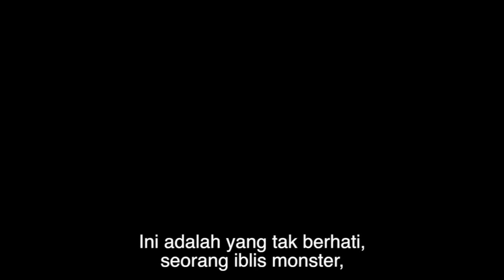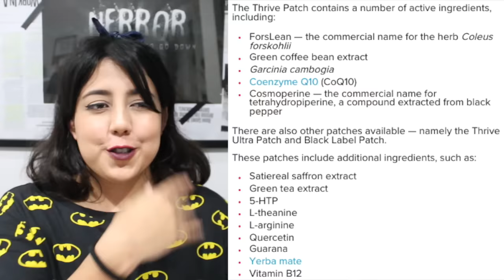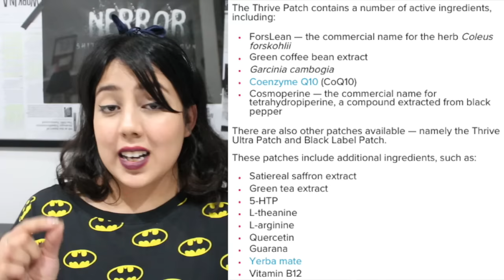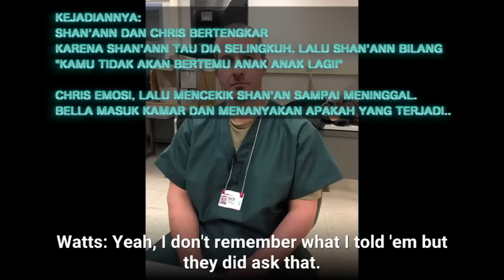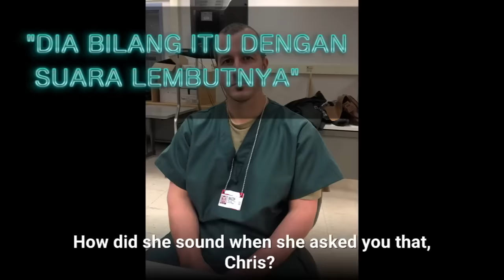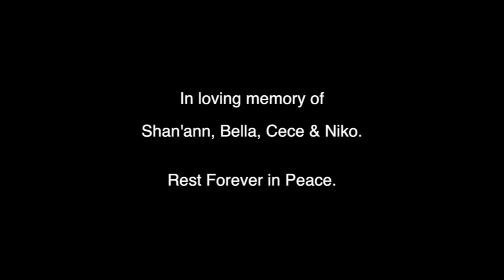Kasus TERKEJAM Kel. WATTS #2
REST IN LOVE,
Shan'ann, Celeste, Bella & Niko.

Rot in jail, Chris.